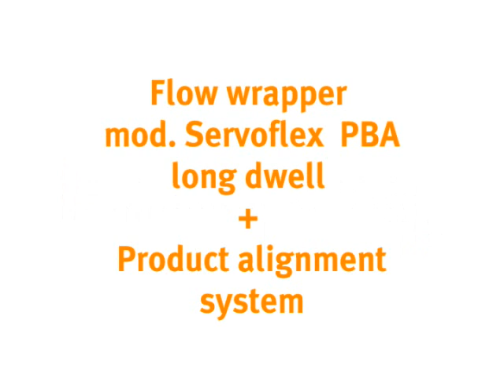Banana Cake Horizontal Flow Wrapping Machine | เครื่องแพ็คกิ้งเค้กกล้วยหอม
| Imanpack Servoflex Pba / Pbb Horizontal packing machine.